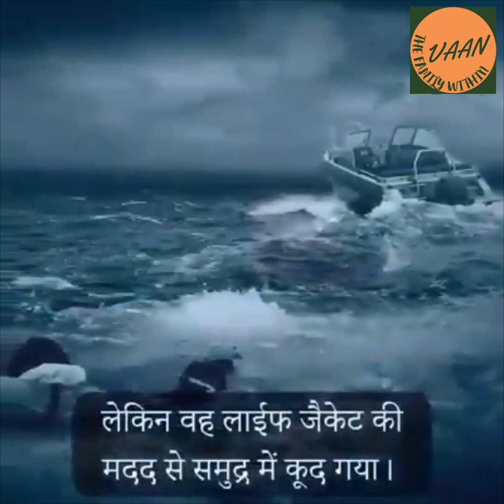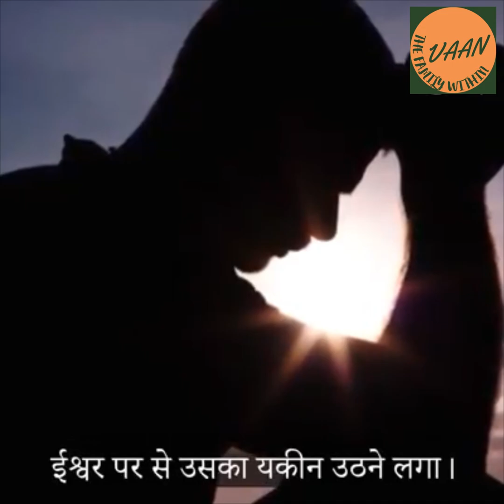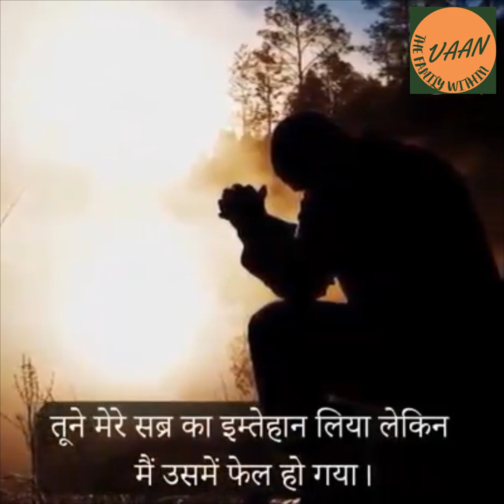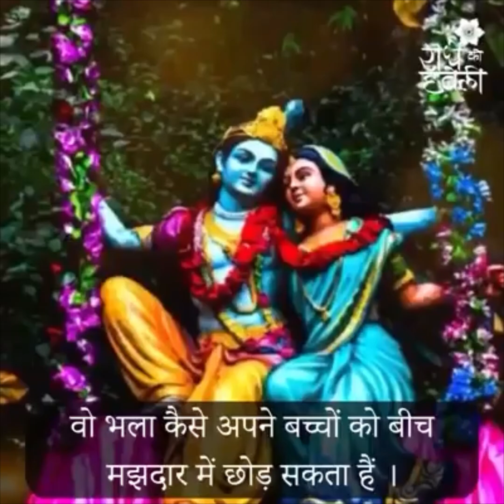Ishwar hamara khyaal kaise rakhte hai | ईश्वर हमारा ख़्याल कैसे रखते है